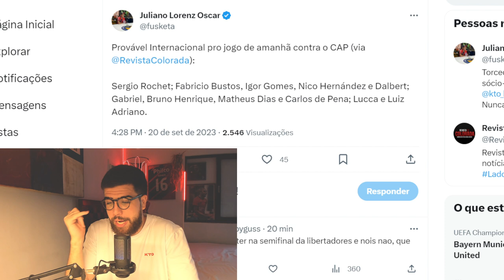OLHO ABERTO, FURACÃO! COUDET DECIDE INTER DEVE VIR PARA ARENA DA BAIXADA COM TIME RESEREVA!